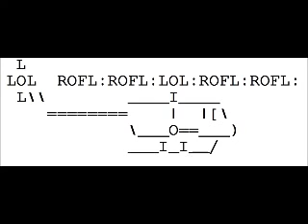no_id - Circular Acid Convo [ MIX MENTAL ACID ACIDCORE HARDTEK ]